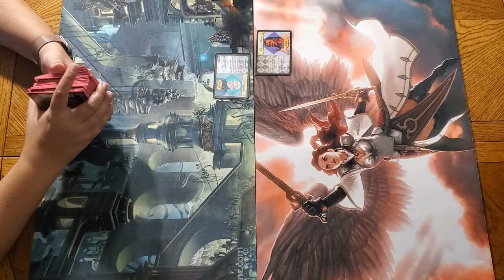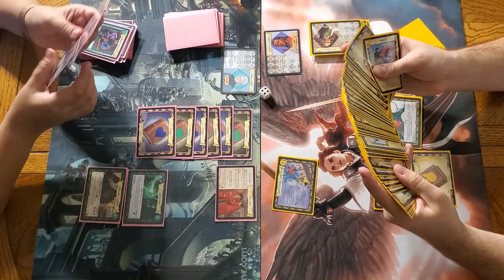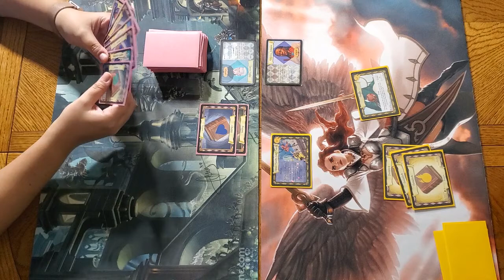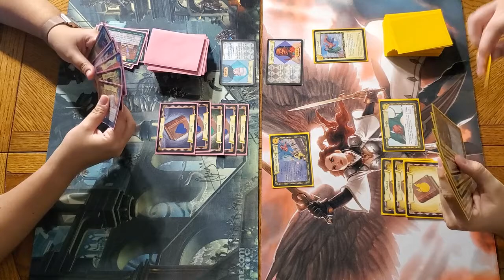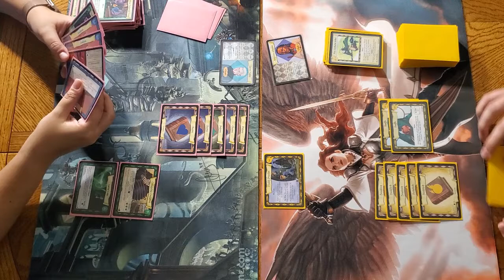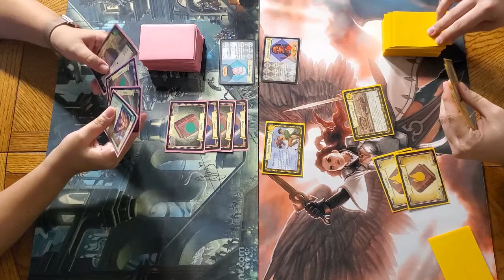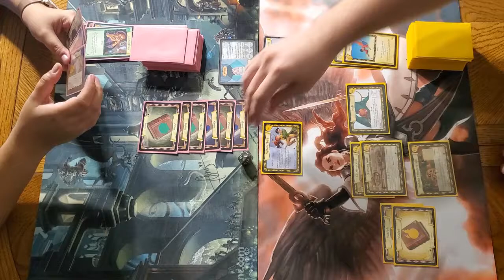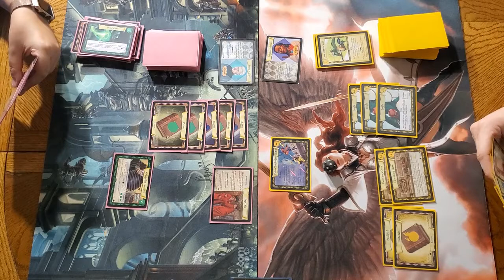HPTCG Constructed: Lucius Malfoy vs Angelina Johnson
After the launch of the Heir of Slytherin Set, we wanted to try out some new cards in constructed! We played the Revival format, so all of the new cards and bans were legal. Michael made a Quidditch deck around chaser Angelina Johnson. Chelsea crafted a Charms/Potions deck around her favorite character, Lucius Malfoy. Watch how all 3 games played out!